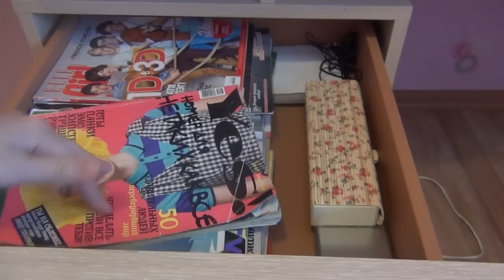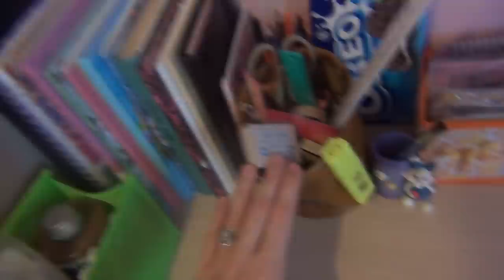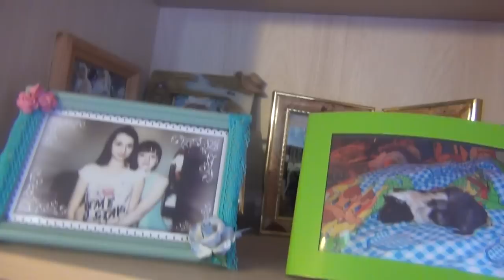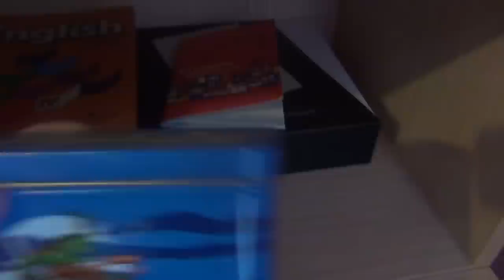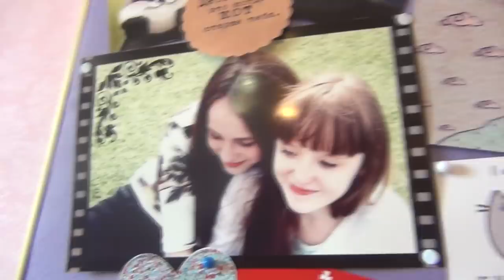ROOM TOUR// Моя Нарния_by MWeirdo J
Простите меня за долгое отсутствие. Я постараюсь выкладывать больше видео. Спасибо тем, кто меня дождался и тем кто меня поддерживает. Я вас очень ценю и  люблю.